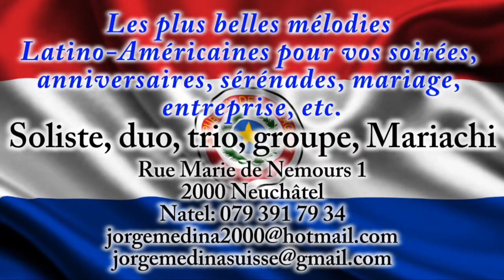A villa pastoreo Interpreta Jorge Medina Video Sencillo HD Suisse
Les plus belles mélodies Latino-Américaines pour vos soirées, anniversaires, sérénades, mariage, entreprise, etc.

Compositeur, chanteur et Harpiste

Soliste, duo, trio, groupe, Mariachi

Rue Marie de Nemours 1
2000 Neuchâtel
Natel: 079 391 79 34